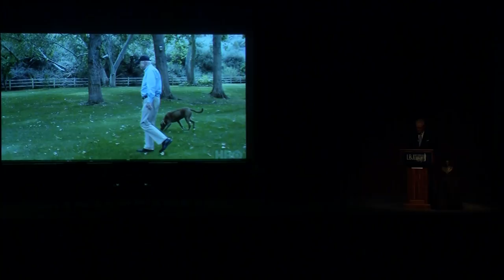2018 LBJ Liberty & Justice for All Award - John McCain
On Friday, June 29, 2018, the LBJ Foundation presented its most prestigious award, the LBJ Liberty and Justice for All Award, to Senator John McCain with his daughter, Meghan McCain, accepting on his behalf. Lynda Johnson Robb and Luci Baines Johnson, daughters of President Lyndon Johnson and Lady Bird Johnson, presented the award to McCain.

After the award presentation, McCain and Rick Davis, longtime aide to Senator McCain, sat in conversation with Mark K. Updegrove, president and CEO of the LBJ Foundation.

The LBJ Liberty and Justice for All Award honors those, like Senator McCain, who carry on President Johnson's legacy, personifying the mission he defined as our country's most basic: "to right wrong, to do justice, to serve man." Former recipients of the award include President George H.W. Bush, President Jimmy Carter, Rep. John Lewis, Rep. John Dingell, Sen. Carl Levin, Rep. James Clyburn, former Attorney General Eric Holder, and philanthropist David M. Rubenstein.